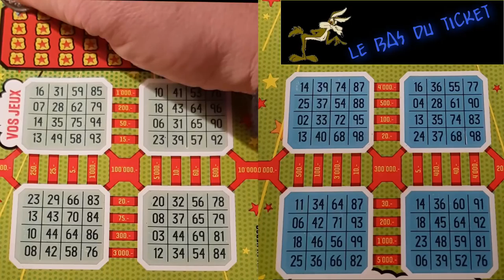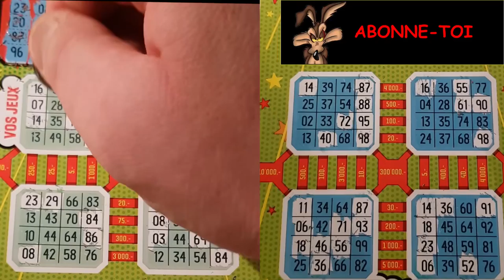LE SUPER4, LE DERNIER Né DE LA LOTERIE SUISSE ROMANDE😱